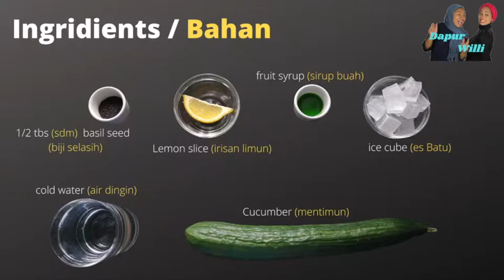Fresh Cucumber & Lemon Summer Drink (minuman mentimun & limun)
Minuman segar ini bisa membantu anda melegakan tenggorokan kering anda. Bahan yang mudah didapat dan pembuatannya yang gampang adalah salah satu kelebihan dari minuman ini.
Selamat mencoba semoga anda menyukainya.

Salam damai dari kami crew Dapur Willi
Music didapat dari mas Carlos, mas Michiel & mas Ernst